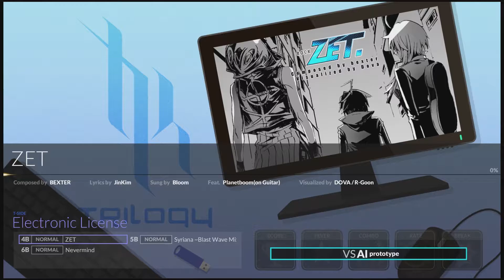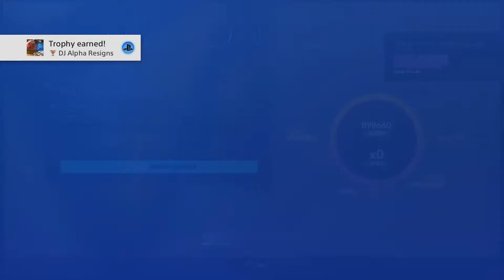[DJMAX RESPECT Trilogy DLC] MISSION T-4 Electronic License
A prototype cousin of SSS mission's AI bot. You can use this mission to achieve the trophy "DJ Alpha Resigns", which is way more easier than the other mission SSS.

​CLUB T-Side MISSION T-4 Electronic License
Objectives: VS AI Prototype
Reward: Trophy "DJ Alpha Resigns"
Option: FEVER OFF
Special: AI Bot battles against you. He hits MAX 100% most of a time but also makes other accuracy and breaks throughout the song.

4B NM ZET
5B NM Syriana ~Blast Wave Mix~
6B NM Nevermind

Played on PS4 / Recorded with Elgato HD60